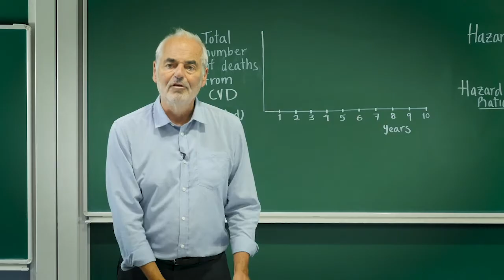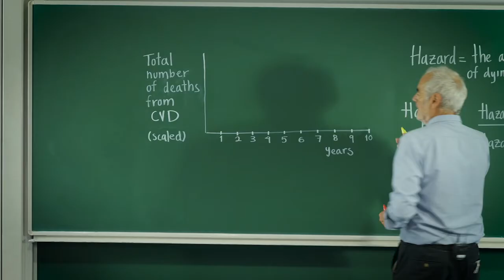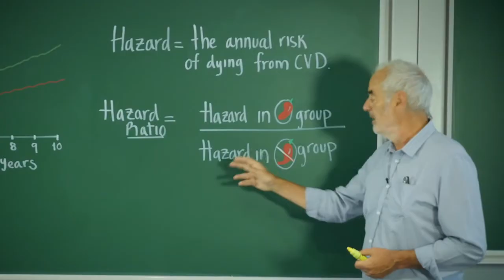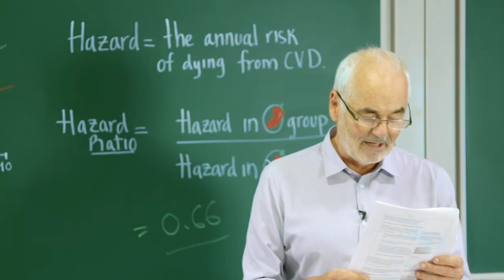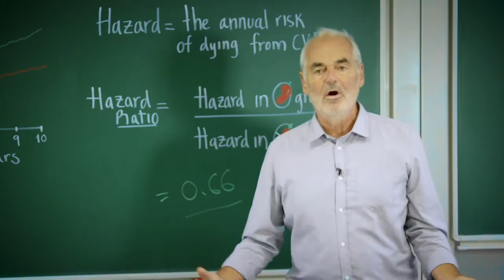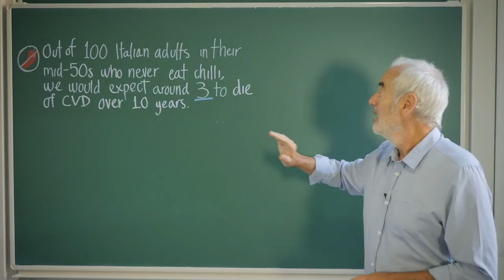A Guide to Hazard Ratios: What They Are and How To Communicate Them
Hazard Ratios are frequently used to report the results of research in the medical and social sciences. Professor David Spiegelhalter explains how they're calculated, and how you can turn this specialist statistic into something more meaningful and accessible.

David Spiegelhalter is a statistician, author and broadcaster. His book THE ART OF STATISTICS is a worldwide bestseller. He was the Winton Professor for the Public Understanding of Risk at the University of Cambridge for many years, and served a term as the President of the Royal Statistical Society.

🔗🔗 Links🔗🔗